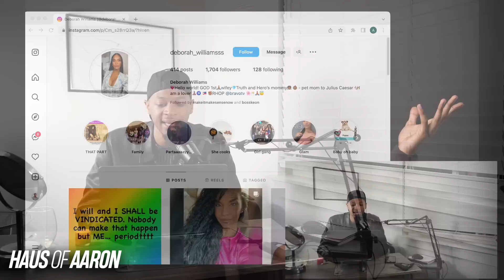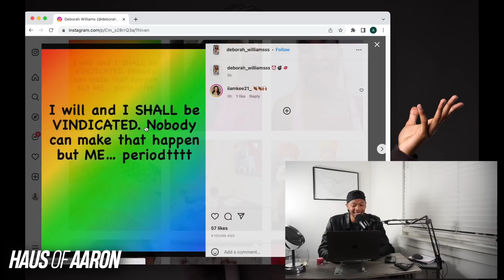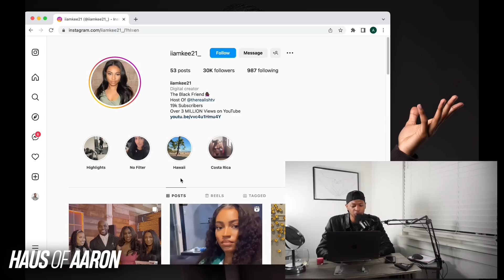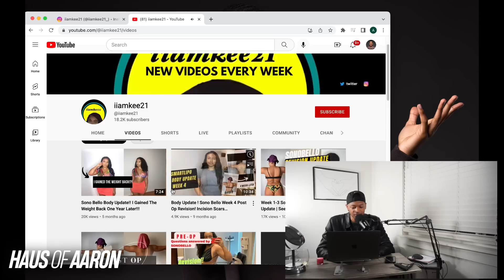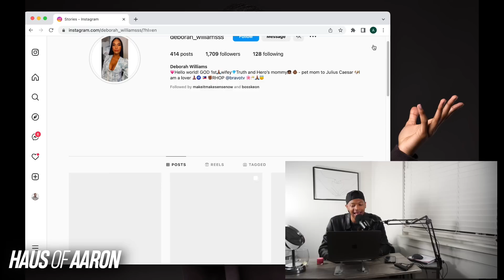RHOP: Ashley's Lying Friend Says She’ll Be Vindicated After Being Exposed!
Real Housewives of Potomac update.

$aaronekeenan